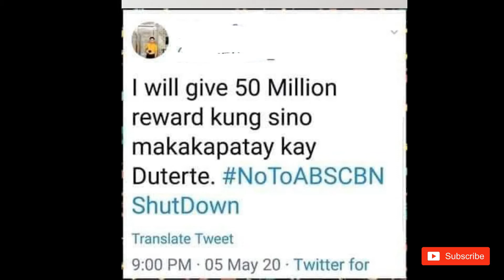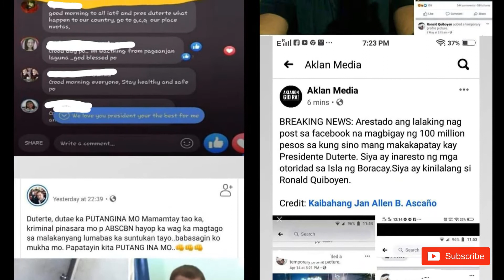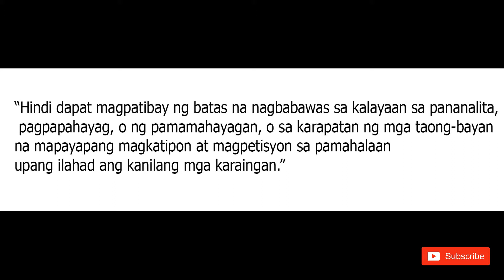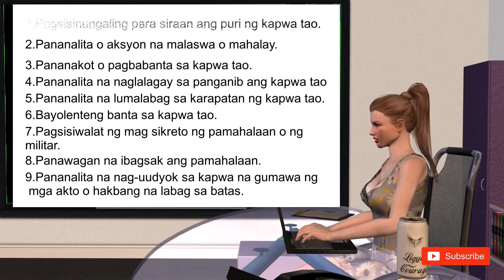Ano Ba ang Limitasyon ng 'Freedom of Speech? l Kaalamazing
Ito po ay tungkol kung Ano ba ang limitasyon ng 'Freedom of Speech? Itong munting Channel na ito “Kaalamazing” ay nilikha para makapagbigay impormasyon sa atin, sa mga kahit anong bagay, lugar o tao na magbibigay inspiransyon, o kaliwanagan sa mga bagay bagay. Sa aking mga kapwa Pilipino nasa pilipinas ka man, o nasa ibang panig ng mundo, Hindi po layunin ng channel na ito na manira ng kahit sino o kahit ang gawa ng nino man, Ang lahat ng laman sa munting video na ito ay nakuha ko lamang sa internet at maaaring mayroong tao na ayaw magamitin o kuhanin ang kanyang gawa, Asahan niyong Gagawin ko ang lahat para mabigay ng credits kung sino o ano man ang nasa munting video nating , humingi ako ng paumanhin kung nagamit kuman ang inyong gawa na ayaw niyo na magamit na mga video, litrato o gawa ay marapat lamang na mag email sa ibaba.